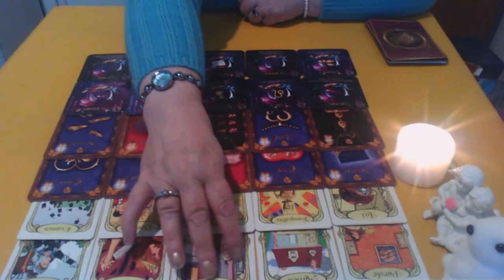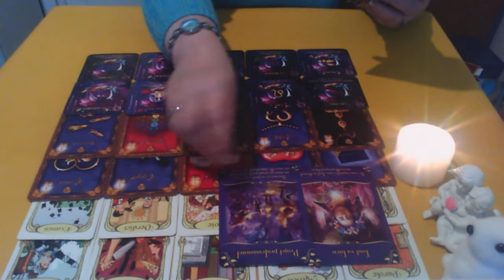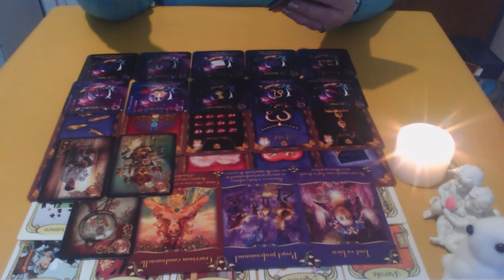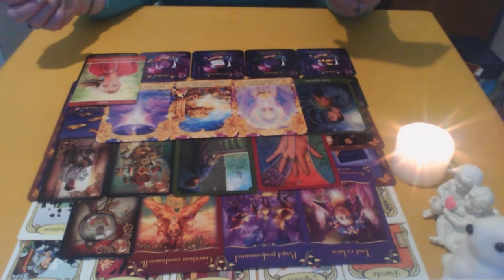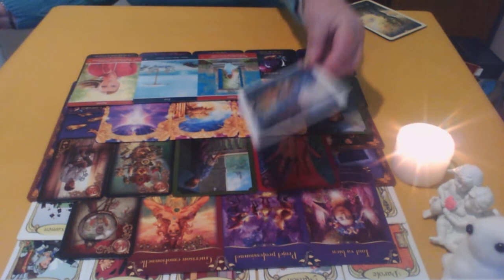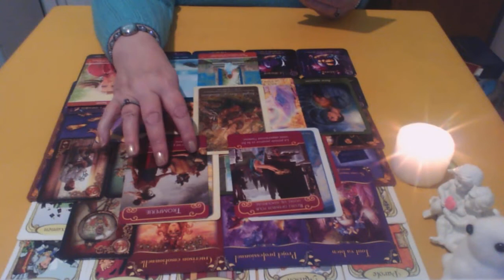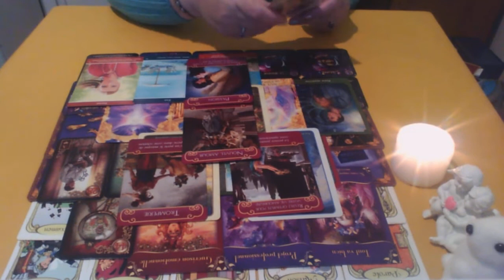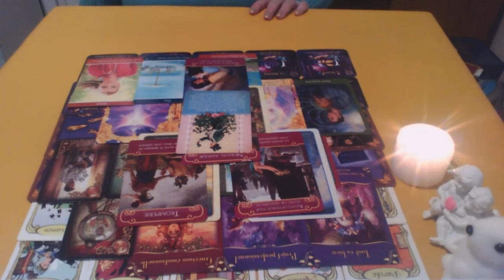BELIER Amour Décembre 2019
Tirage général pour signe, ascendant et lunaire Bélier